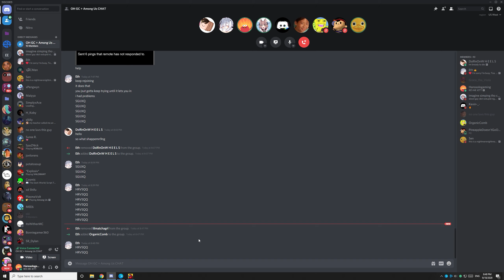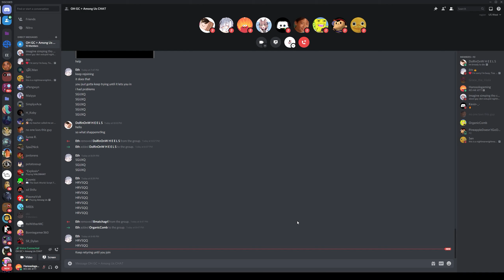Among Us w/friends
Hey yo so this my first time using premiere pro 2020 so it not as good as other videos but I tried lol. Thx for watching enjoy! (friends were lost in the making of this video)JK lool

Editing: Adobe Premiere Pro 2020
recording: Geforce Experience
Game: Among Us

SOCIAL MEDIA
IGN: Hanssologaming